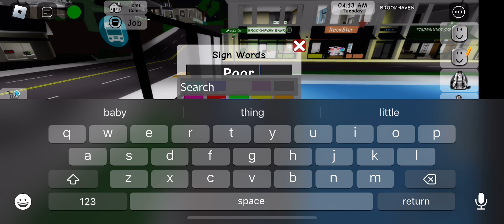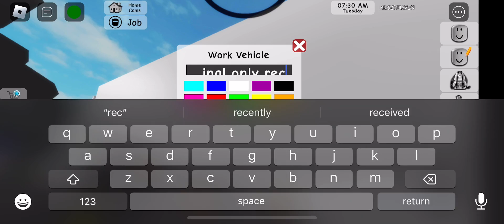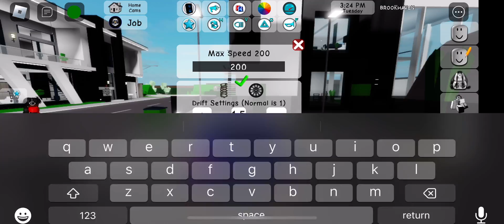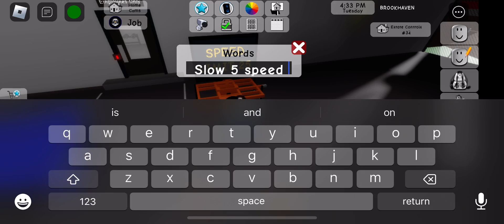Roblox Brookhaven criminal and police part 14